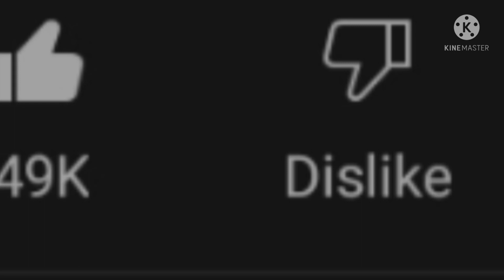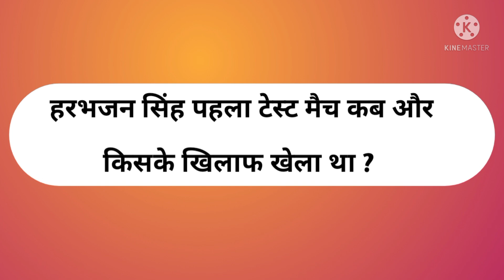Test Cricket में हैट्रिक विकेट लेने वाला पहला भारतीय गेंदबाज कौन है ? // Cricket KBC //KBC Cricket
Description.

cricket

cricket kbc

kbc Cricket

cricket kbc quiz

cricket interesting video

Harbhajan Singh

cricket kbc gk

cricket kbc Harbhajan Singh

cricket kbc quiz hindi

cricket interesting question and answer

kbc Cricket gk

kbc Cricket related questions

Test Cricket में हैट्रिक विकेट लेने वाला पहला भारतीय गेंदबाज कौन है